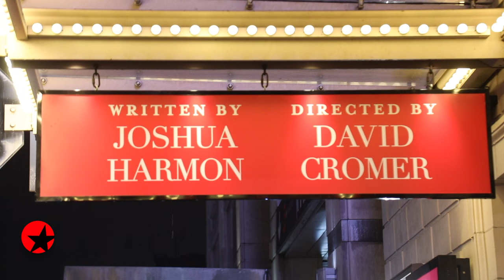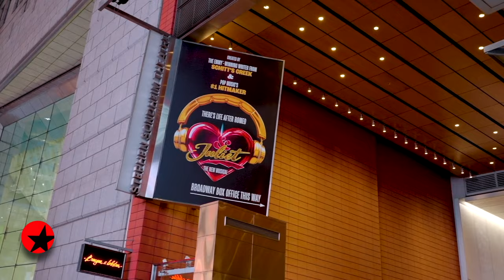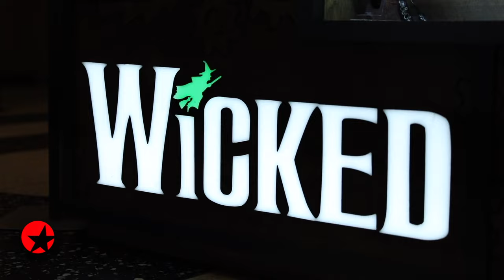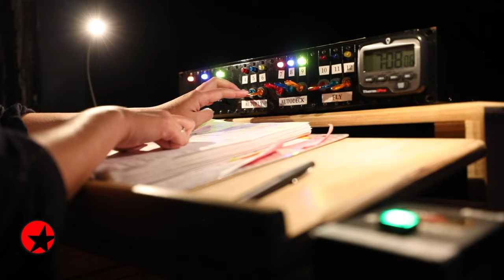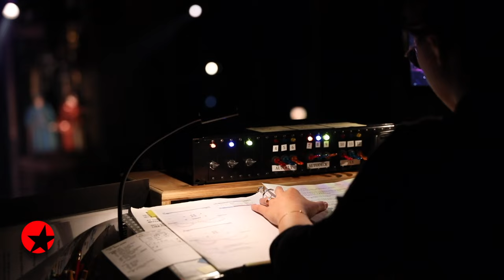The Broadway Show with Tamsen Fadal: 1/27/24 - Anthony Edwards, Liev Schreiber and More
Before The Broadway Show with Tamsen Fadal airs nationwide this weekend, you can watch the episode's YouTube premiere at 5PM ET on Wednesday, January 24. Hosted by Emmy winner Fadal, this episode will air in New York City on Sunday, January 28 at 4:30PM ET on WPIX. Be on the lookout for The Broadway Show, the only nationally syndicated weekly theater news program, on your local TV station.

Featured this week:

- Host Tamsen Fadal speaks with Anthony Edwards about returning to the stage in PRAYER FOR THE FRENCH REPUBLIC and the power of live theater.
- See Tyne Daly, Liev Schreiber and more prepare to bring DOUBT back to Broadway.
- Correspondent Charlie Cooper takes a stroll with star Austin Scott, who is making the role of Shakespeare his own in & JULIET.
- Broadway.com Editor-in-Chief Paul Wontorek sits down with Barry Manilow, Bruce Sussman, Sean Bell, Danny Kornfeld, Zal Owen, Eric Peters, Blake Roman and Steven Telsey to talk about HARMONY.
- Correspondent Perry Sook heads backstage at WICKED for an interview with stage manager Saori ‘Cel’ Yokoo.